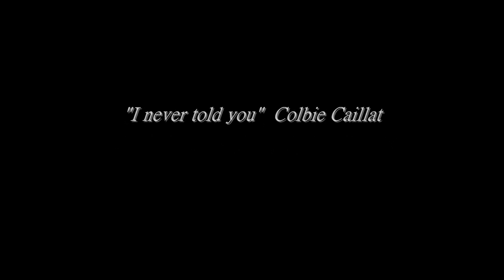Colbie Caillat - I Never Told You (Jeff Hendrick Cover)on iTunes!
My first youtube vid :) ya-ya!

Lyrics-
I miss those blue eyes
How you kiss me at night
I miss the way we sleep

Like there's no sunrise
Like the taste of your smile
I miss the way we breathe

But I never told you
What I should have said
No, I never told you
I just held it in

And now,
I miss everything about you
Can't believe that I still want you
And after all the things we've been through
Without you

I see your blue eyes
Everytime I close mine
You make it hard to see
Where I belong to
When I'm not around you
It's like I'm alone with me

And now,
Without you

And now,
Without you